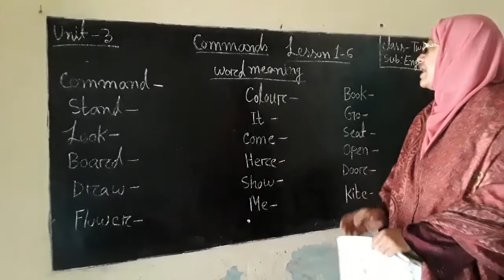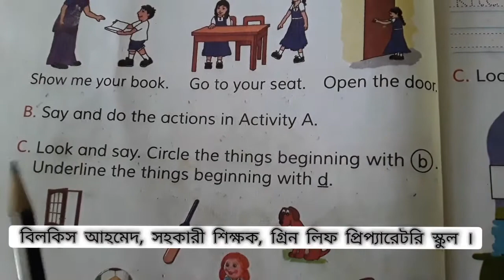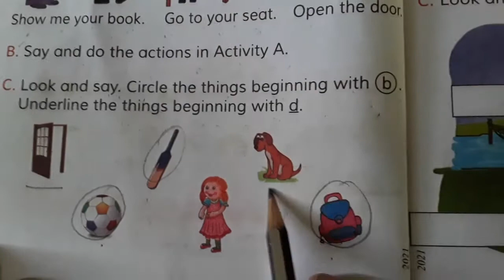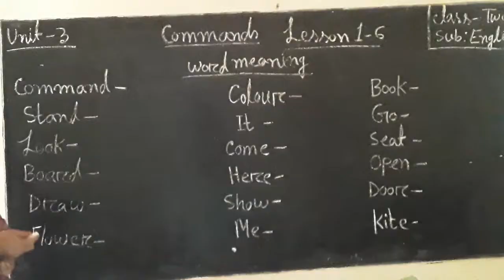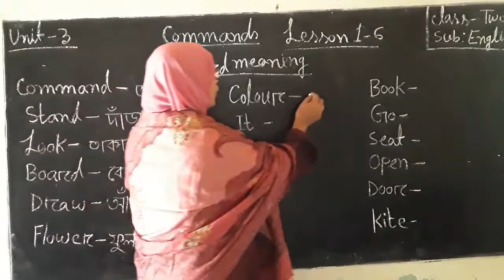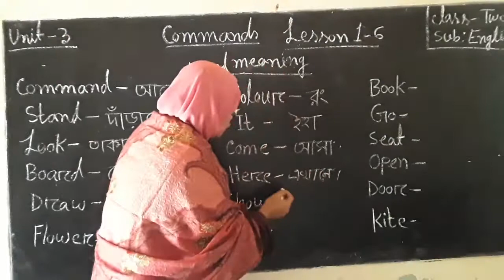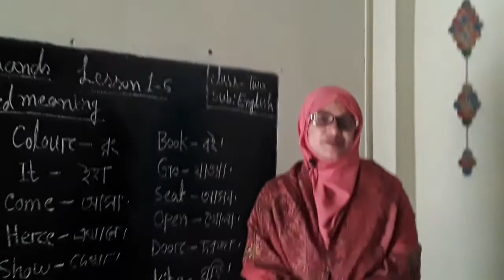শ্রেণি - দ্বিতীয়, বিষয়- ইংরেজি, বিলকিস আহমেদ ।